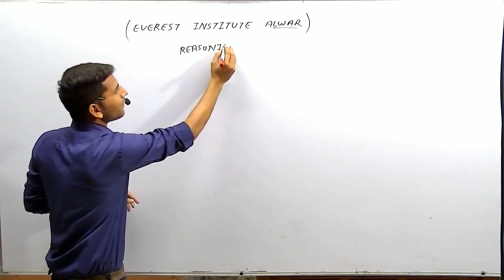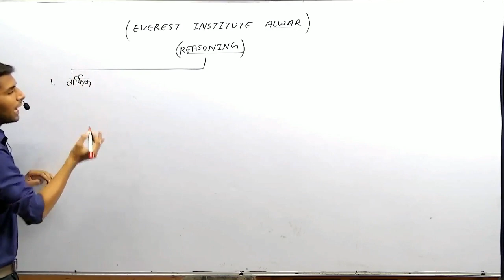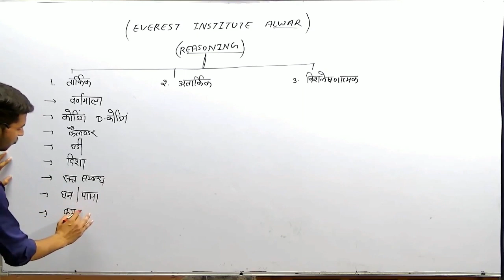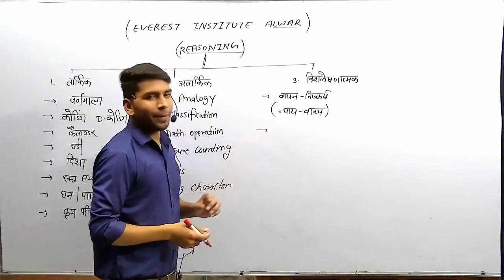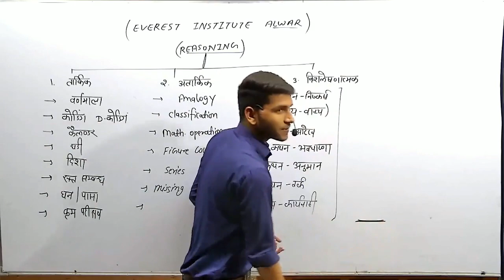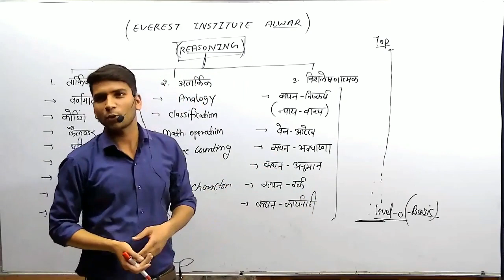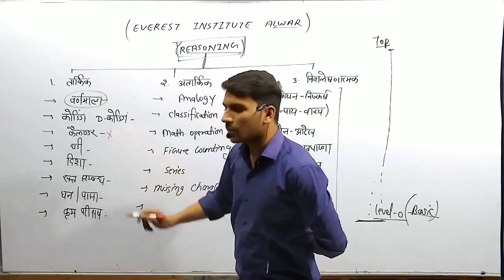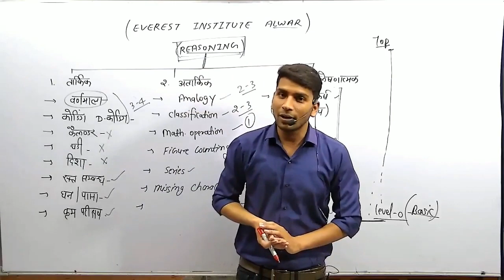Reasoning Syllabus Discussion By Nitesh Yadav Sir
MAIN BRANCH:
 EVEREST INSTITUTE
 B-199 Malviya Nagar
 (आर्य कन्या B.ed कालेज के सामने)